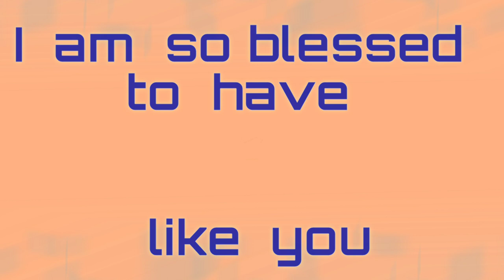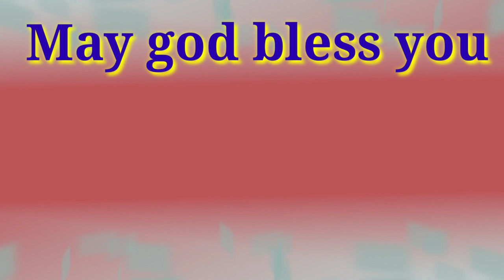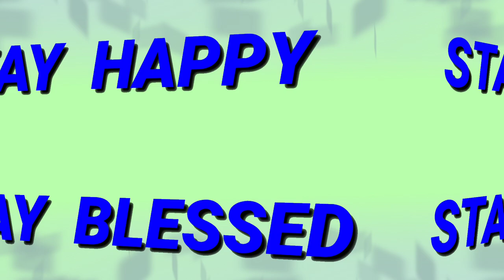Happy Daughter's Day